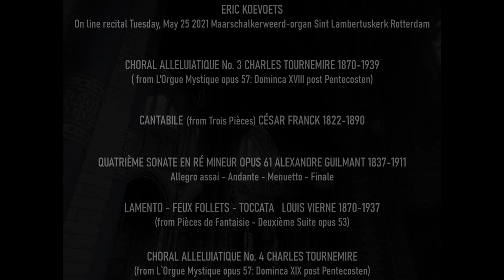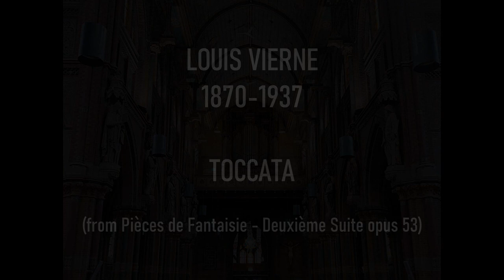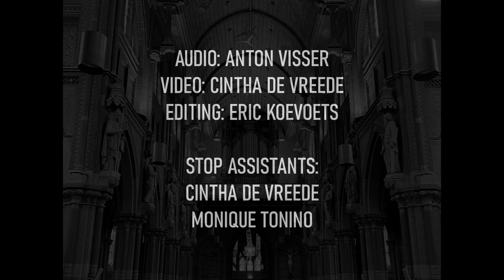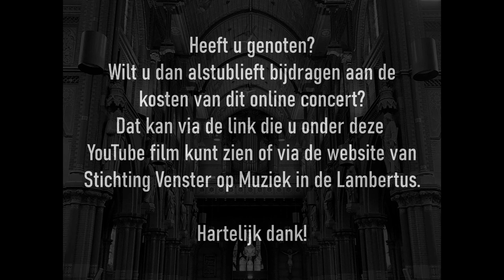ERIC KOEVOETS OPENT ONLINE - 25 MEI 2021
Openingsconcert Internationale Muziekzomer 2021
Stichting Venster op Muziek in de Lambertus

Eric Koevoets - orgel
Sint Lambertuskerk Rotterdam
Maarschalkerweerd-orgel (1900)

Dit concert en de opname hiervan is bekostigd door St. Venster op Muziek in de Lambertus. Jaarlijks organiseren wij   minimaal 10 concerten per jaar, hopelijk vanaf eind juni weer live. Hiervoor vragen wij geen entree, zodat zoveel mogelijk mensen hiervan kunnen genieten, maar een vrijwillige gift. Dit kan éénmalig of doorlopend.
Wilt u ook uw waardering voor dit concert uitspreken in de vorm van een donatie?

VRIEND worden kan ook. Ga naar en vul het aanmeldformulier in.

PROGRAMMA

Charles Tournemire - Choral Alleluiatique No.3
César Franck - Cantabile
Alexandre Guilmant - Quatrième Sonate en Ré mineur
Louis Vierne - Lamento
Louis Vierne - Feux Follets
Louis Vierne - Toccata
Charles Tournemire - Choral Alleluiatique No. 4

Audio: Anton Visser
Video: Cintha de Vreede
Editing: Eric Koevoets
Registranten: Cintha de Vreede en Monique Tonino